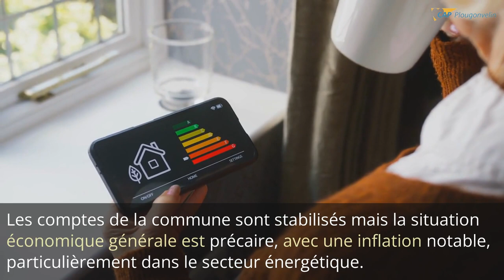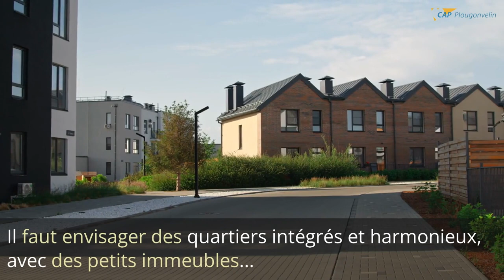2023 09 Conseil Municipal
Compte-rendu du conseil municipal de septembre 2029 à Plougonvelin par Philippe Ris, conseiller municipal Cap Plougonvelin